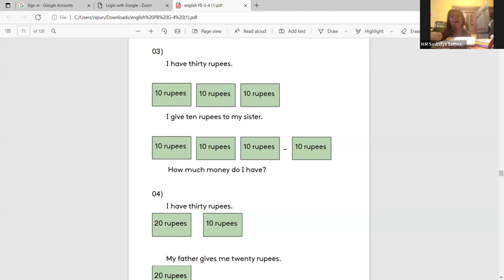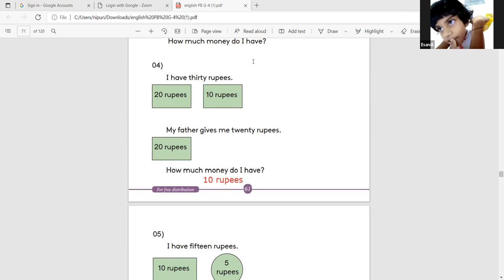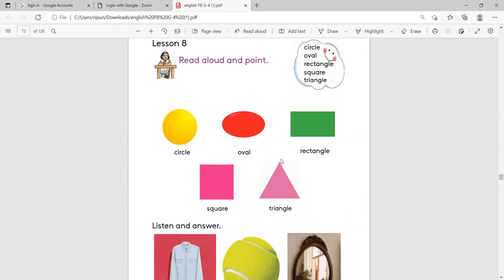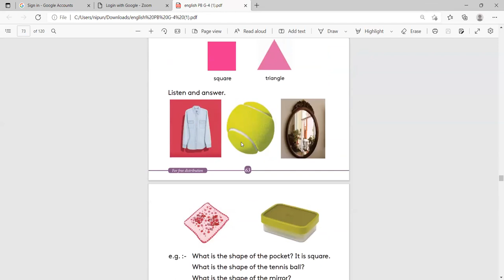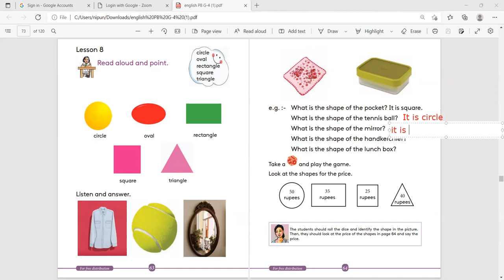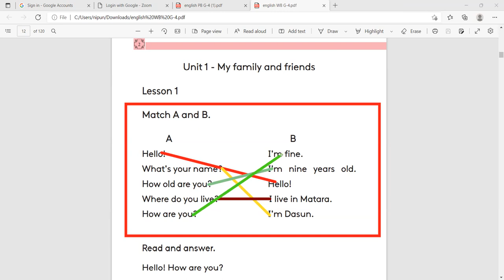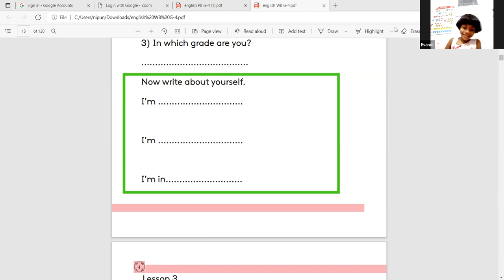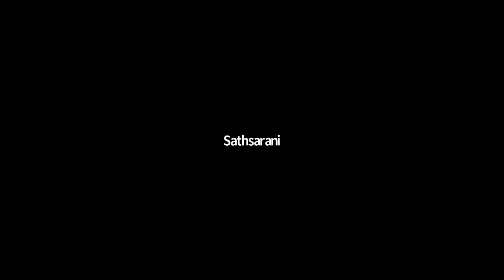4 ශ්‍රේණිය ඉංග්‍රීසි පන්තිය බදාදා Apr 27, 2022